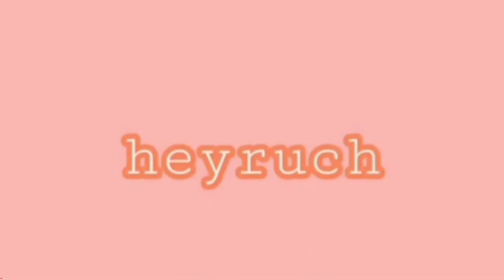6 BIGGEST WASTE OF MONEY (Part 2) 💸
extra income
millenial money
money talks
budgetarian
saving tips
online selling
stock market
mutual funds
VUL
insurance
life insurance philippines
Sunlife
PRU Life
AXA
revenue streams
small business
dropshipping philippines
crypto philippines
instar
pag-ibig mp2
pay tax online
memorial lot
bank financing
Home loan
Car loan
healthcard
maxicare application
amaia scapes
tipid tips